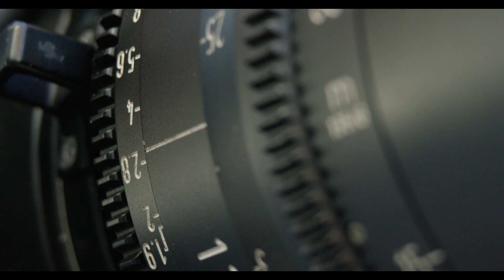免費音樂050Helpless曲名-無能為力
大家好 歡迎收看藍色水銀談天說地
本頻道將陸續增加免費音樂共50首 無償提供大家使用
音樂是AIVA Pro會員生成(每月49歐元或年繳396歐元)
版權屬於我的 大家可以放心使用
這集的背景是威力導演的素材
這一首是免費音樂第50首
接下來要談的是基礎攝影
想要接觸攝影的朋友 不妨花些時間觀看
相信可以讓你的攝影功力增加不少
未來還是會推出免費音樂
不過需要註明出處是從藍色水銀Youtube頻道

Helpless
曲名-無能為力

音樂-AIVA
素材．剪接軟體-威力導演365